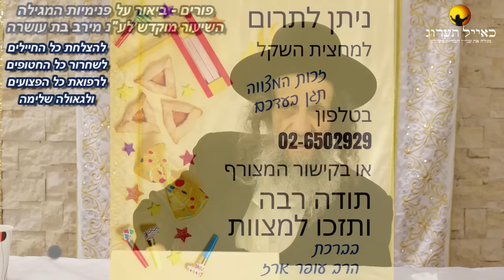הרב עופר ארז - פורים ביאור על פנימיות המגילה. חידושים נפלאים. חזק מאוד🔥. שתפו עם חברים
זכר למחצית השקל 🪙בקליק 🎯 אחד תזכו לשמירה והגנה לכל השנה. 😀
חברים יקרים זו זכות גדולה להיות שותף בהפצת תורה ובפרט בתורה המיוחדת של הרב עופר ארז אשר ממש מצילה נפשות!!!
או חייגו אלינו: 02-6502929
והיו שותפים איתנו בהפצת תורה ובכל מעשי החסד של "עמותת כאייל תערוג" בראשות הרב עופר ארז שליט"א.
תודה רבה🙏
פורים שמח🥳